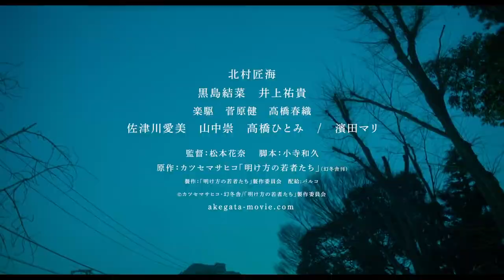The_end_of_the_pale_hour 2022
The_end_of_the_pale_hour